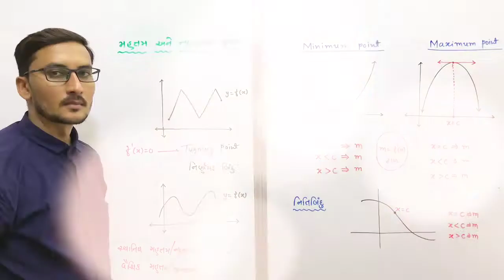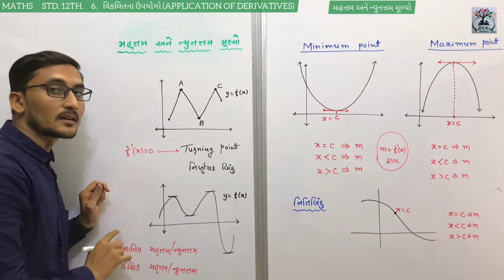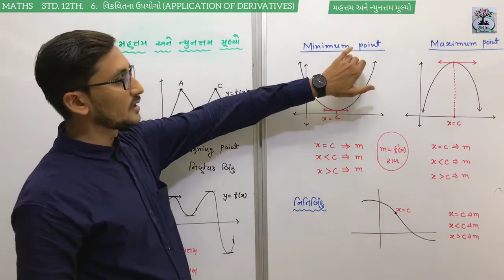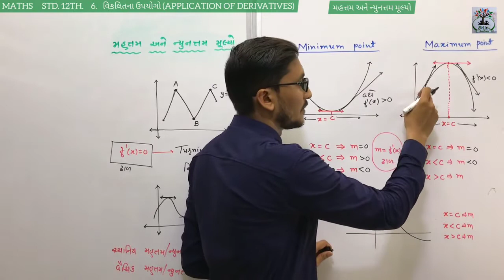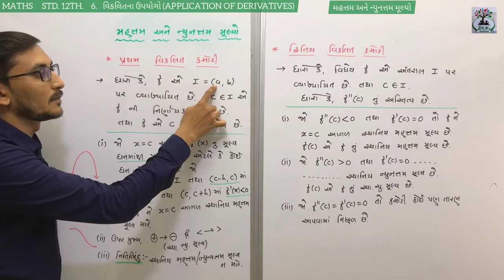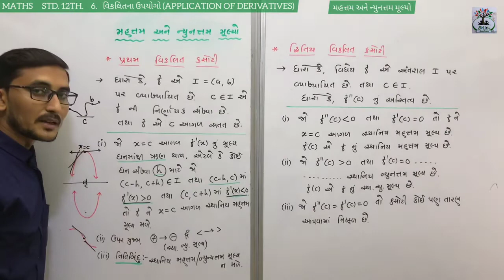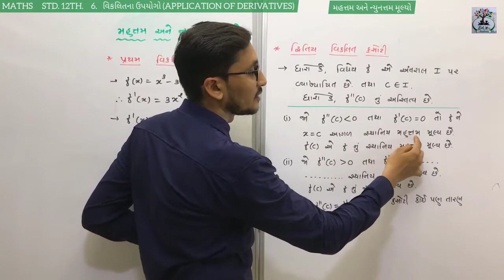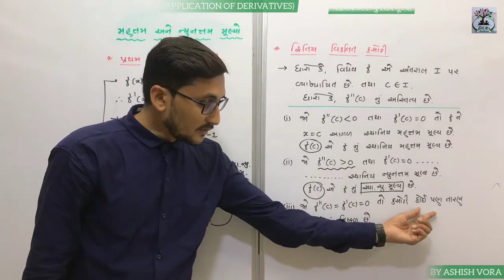STD. 12TH MATHS : Chapter 06 : વિકલિતના ઉપયોગો / મહત્તમ અને ન્યુનત્તમ મૂલ્યો (ભાગ - 19)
STD. 12TH MATHS : Chapter 06 : વિકલિતના ઉપયોગો /Application of Derivatives/ મહત્તમ અને ન્યુનત્તમ મૂલ્યો (ભાગ - 19) - BY ASHISH VORA SIR - 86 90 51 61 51

STD. 12TH MATHS : Chapter 05 : સાતત્ય અને વિકલનીયતા